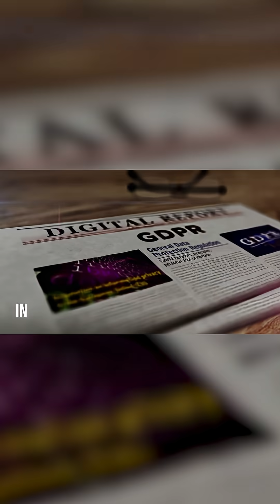How GDPR Changed the Cookie Game Forever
🍪 Cookies track everything, your clicks, habits, even where your mouse hovers.
🇪🇺 GDPR was designed to protect your rights, but most sites use dark patterns to bypass it.
📉 Accepting without reading can mean giving up your data to dozens of third parties.

Privacy isn’t automatic. You’ve got to fight for it.

And remember: compliance doesn’t always mean ethical.

Follow us for more cybersecurity breakdowns that make you think again.